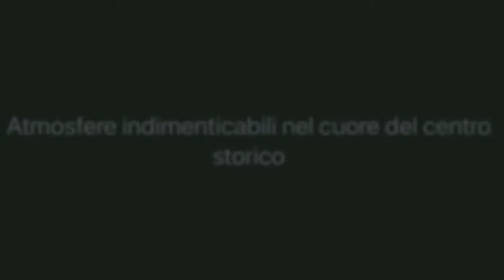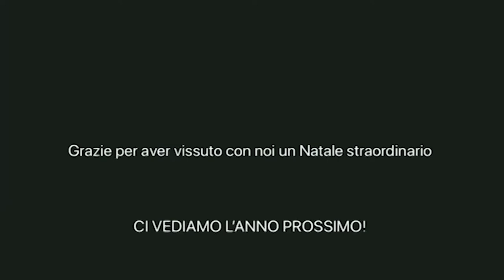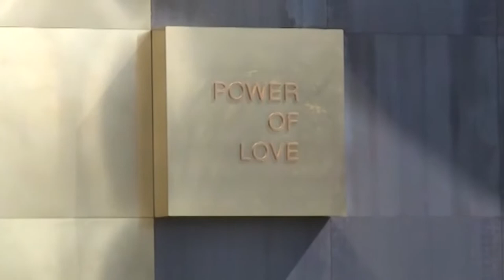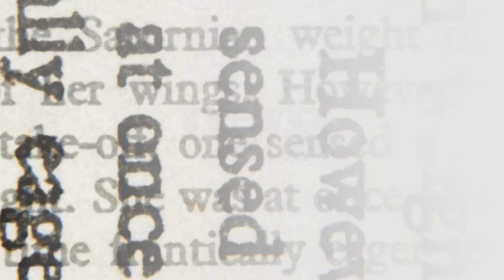Boom turistico a Natale e vicenda Arezzo Fiere: nuova puntata di "Nero su Bianco"